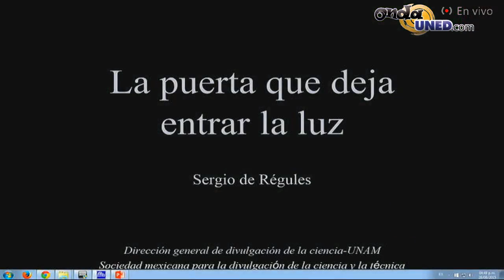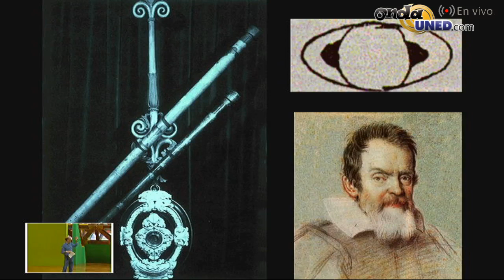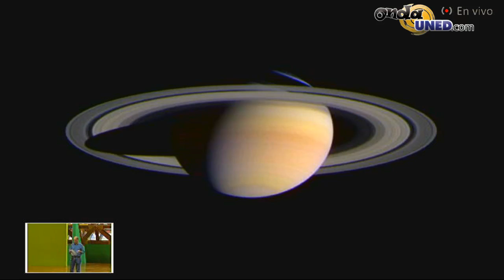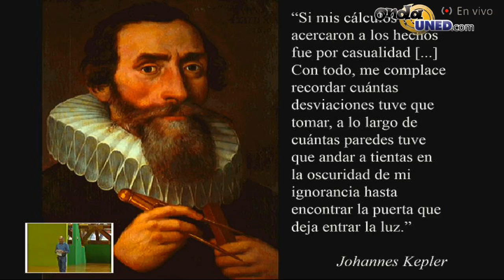Congreso de Ciencia Tecnología y Sociedad - Charla La Puerta que deja entrar a la luz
Charla La Puerta que deja entrar a la luz (Pensamiento Científico)
Sergio de Régules, UNAM, México